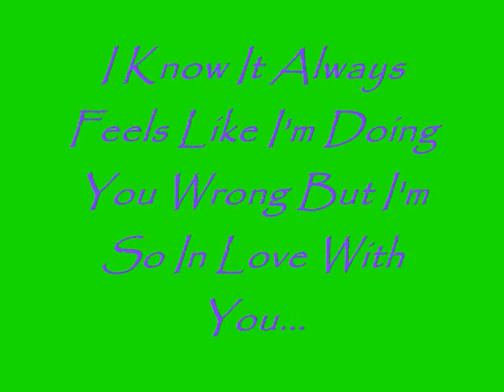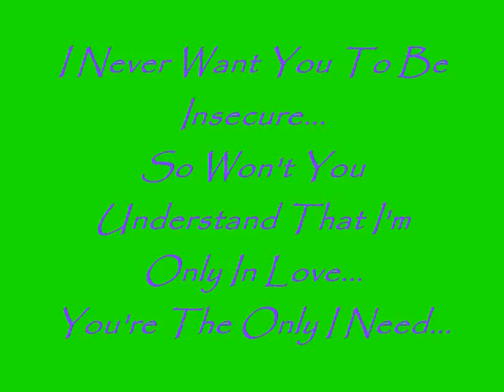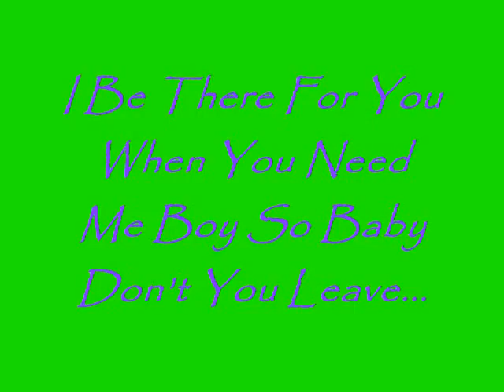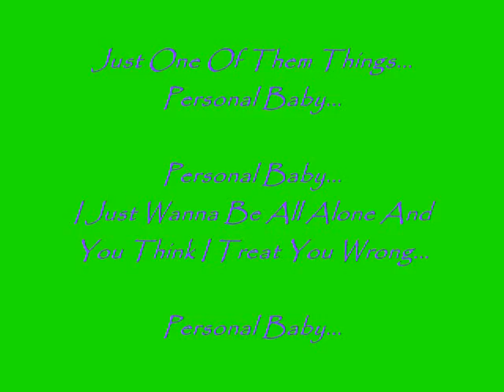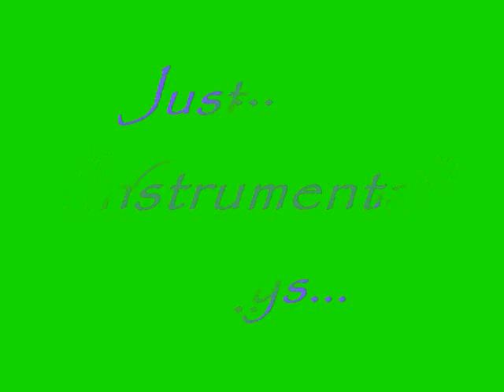Monica-Don't Take It Personal(Lyrics)